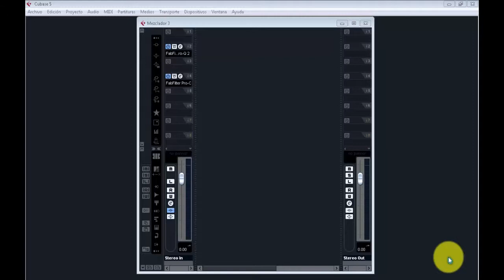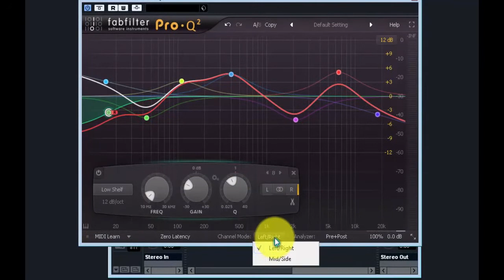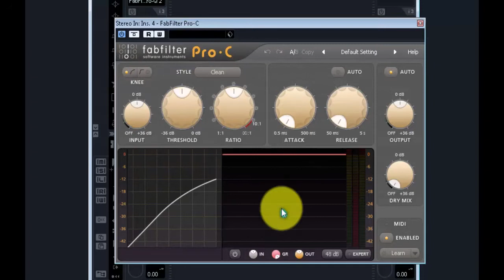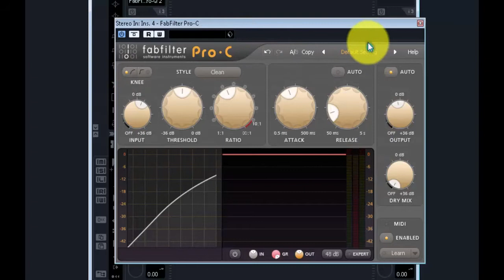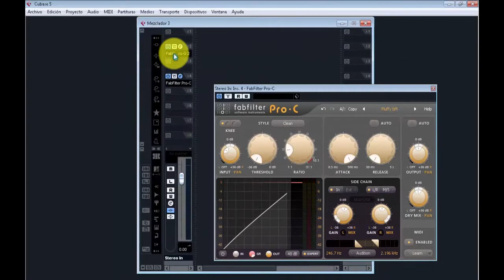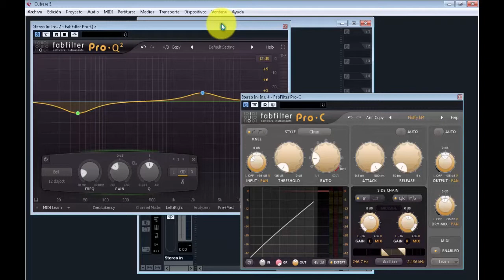Mastering Series: Fabfilter Bundle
Fabfilter es una empresa líder e innovadora en la producción y desarrollo de plugins para producción musical y nos presenta este par de plugins que podemos utilizar en nuestros procesos de masterización musical.